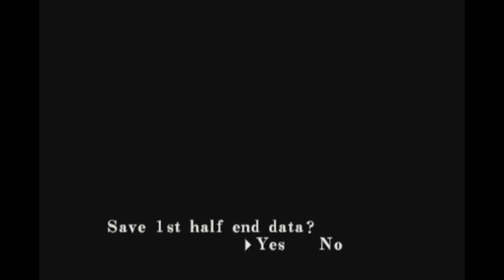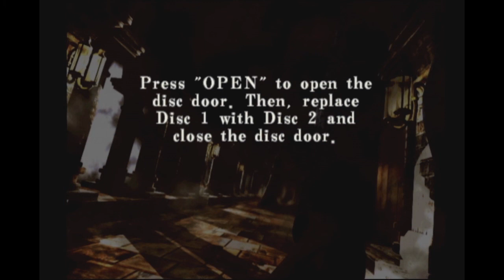Let's Play Resident Evil: Code Veronica [18]: The End... or is It?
We're not quite done, it seems. Sound like something might have gotten on the plane. Where we go after we take care of that is anyone's guess.

Sorry about the wait, holidays and finals and the like.